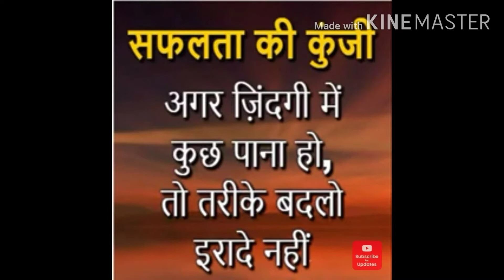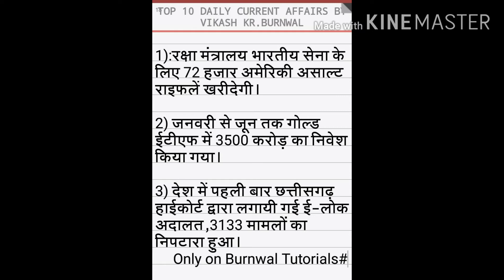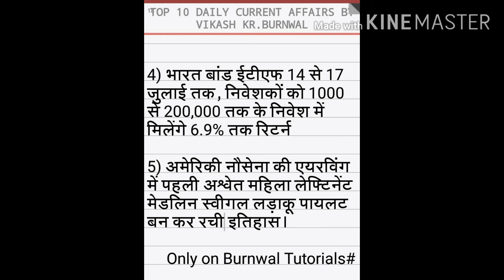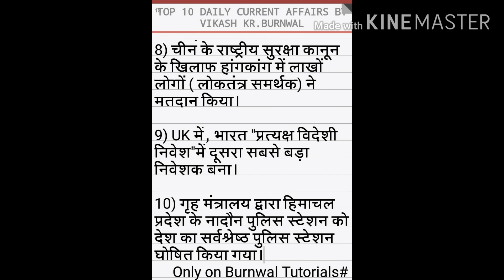TOP TEN DAILY CURRENT AFFAIRS FOR SSC BANK EXAM